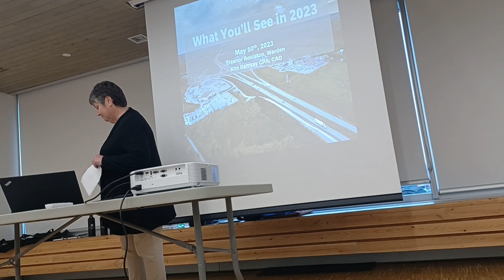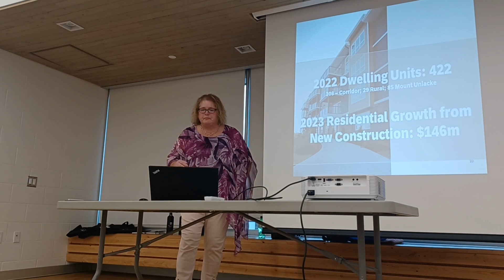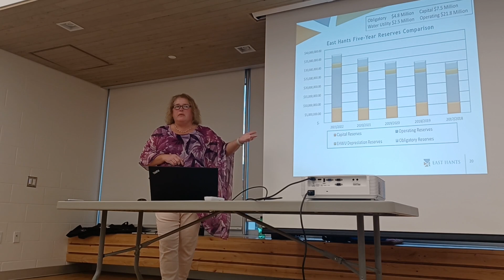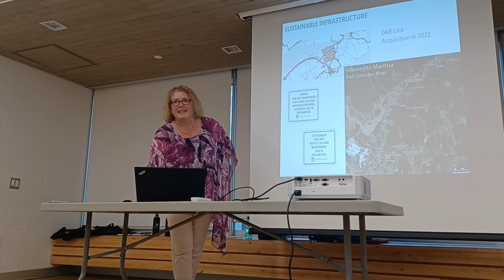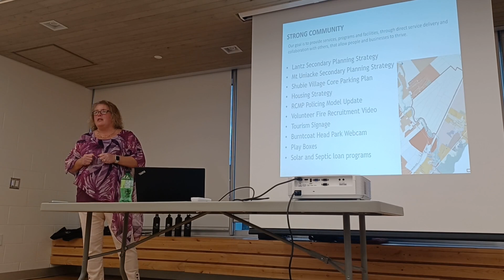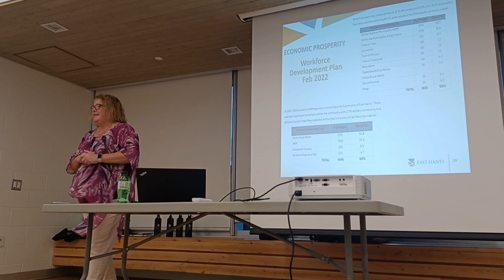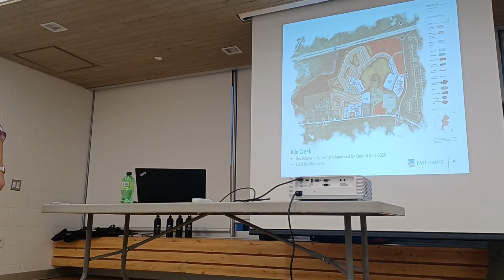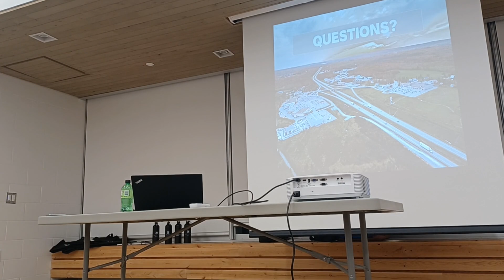East Hants Government: What you'll see in 2023 & after.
Video from the event East Hant's municipal government held a couple days ago. Details from it, and more information/other events can be found on their website linked below.